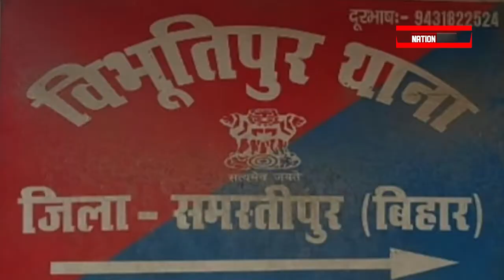JAMUI/SAHARSA/SAMASTIPUR/ROHTAS की बड़ी खबरें।